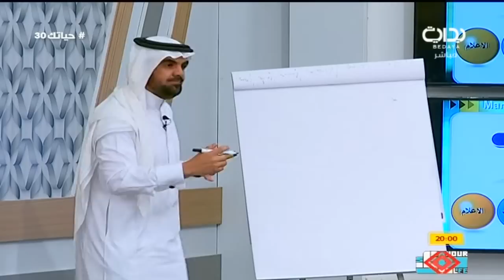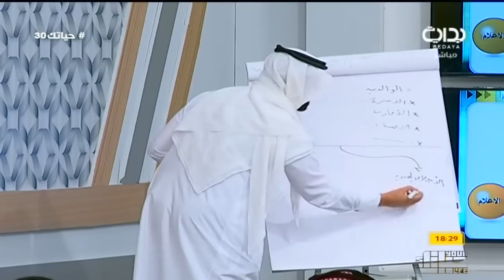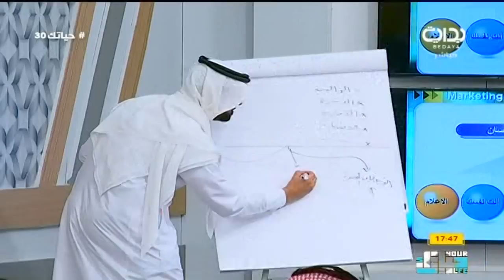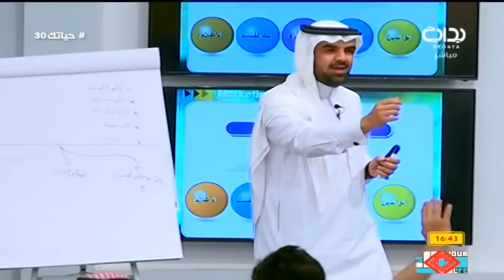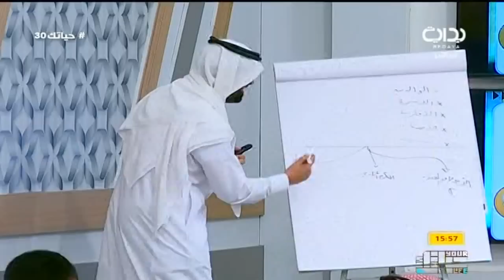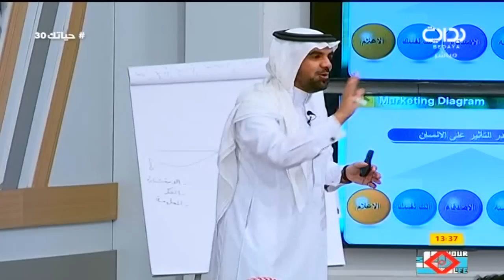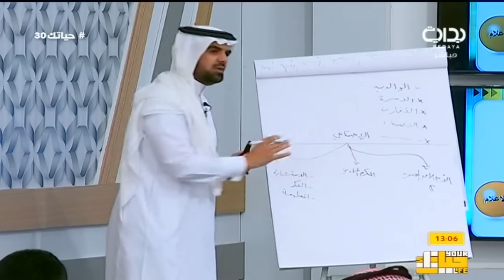برنامج عملي لتحقيق السعادة في الجانب الإجتماعي - م. ممدوح الشلال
١٤٣٨/٦/١٣ هـ - الأحد - اليوم الثلاثون